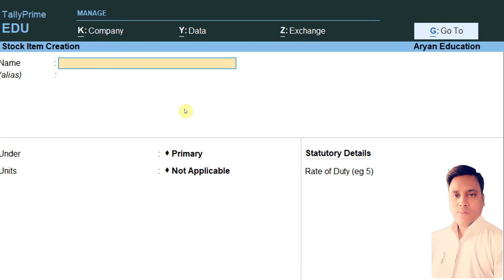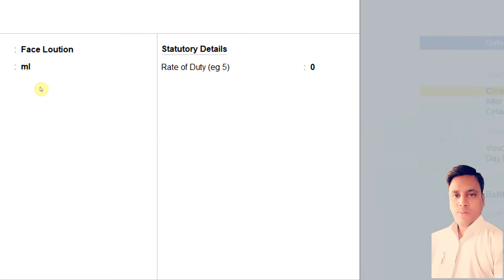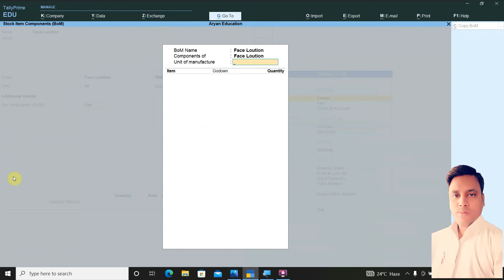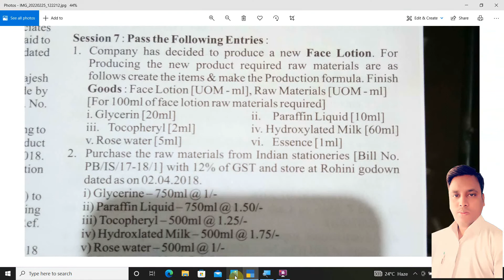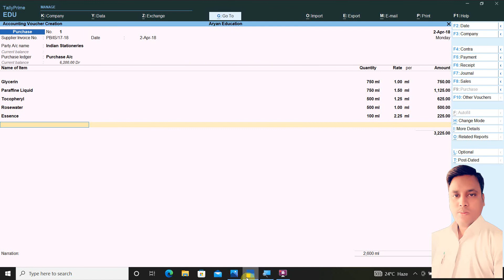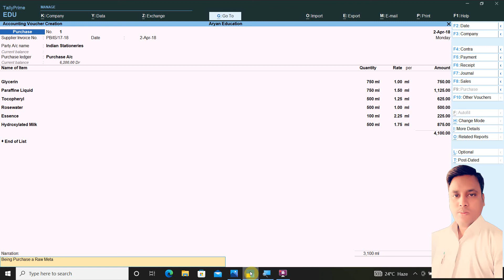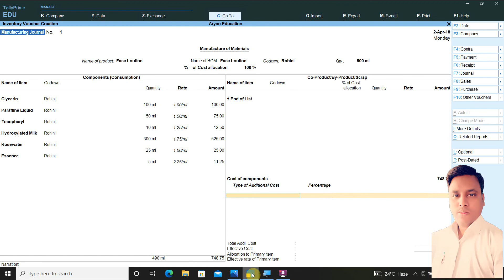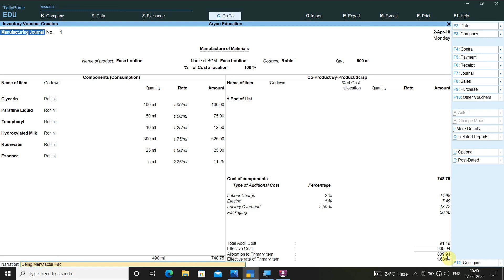manufacturing voucher in tally prime || how to create manufacturing voucher entry tally prime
manufacturing voucher in tally prime || how to create manufacturing voucher entry tally prime ||  raw material required produced new product